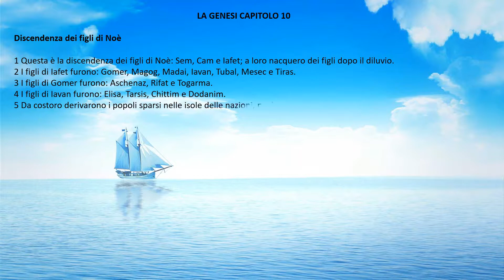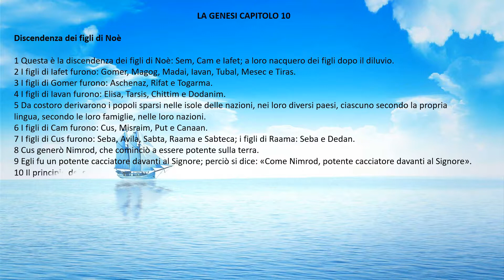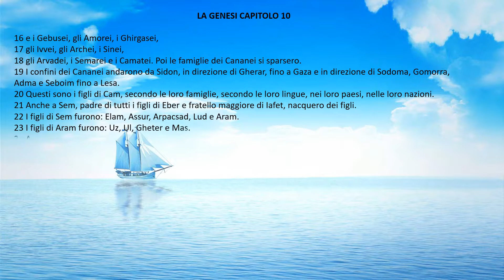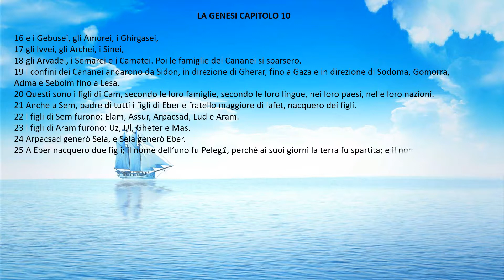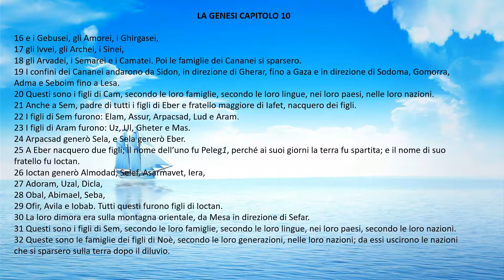[bibbia audio in italiano]: GENESI CAP.10